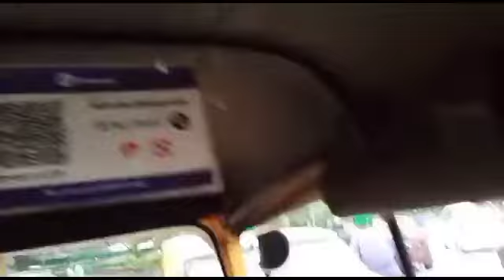my_first_vlog myfirstvlog #